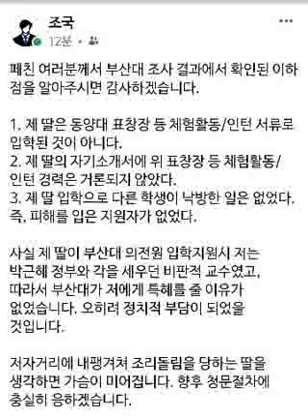조국...저자거리에 내팽겨쳐 조리돌림을 당하는 딸을 생각하면 가슴이 미어집니다...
저자거리에 내팽겨쳐 조리돌림을 당하는 딸을 생각하면 가슴이 미어집니다...

조국